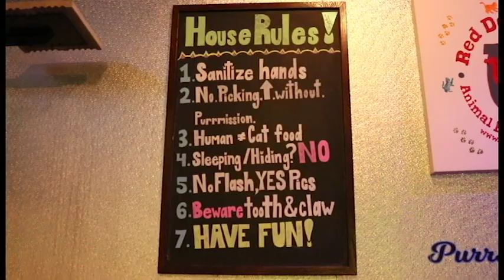Crooked Tail Cat Cafe